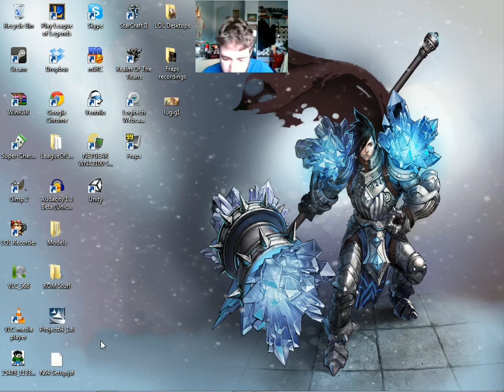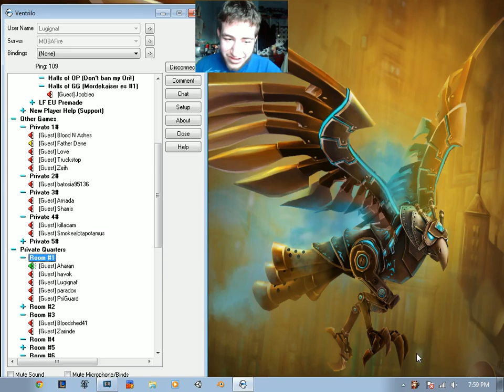League of Legends: Game 4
More LoL fun. I need to do troll games more often. There's more talking.